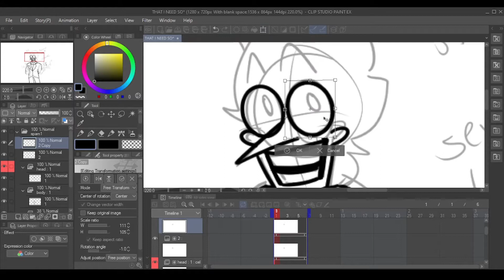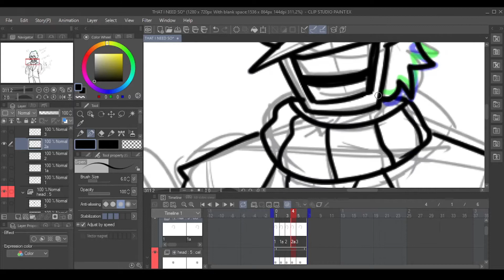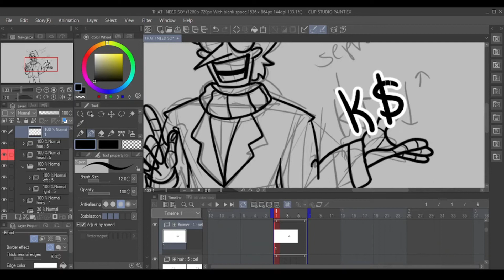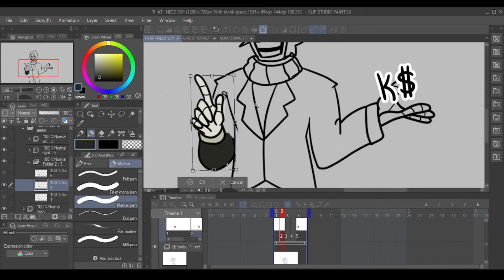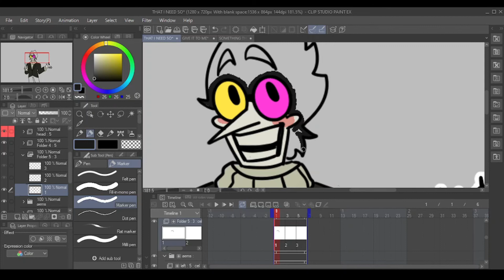quick animation thing cause i need content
all in the title, but this is technically a sneak peak at my current project :D

also i know its a fnaf song, shut up. i like both games

anyways im off to vanish for another two weeks, weeeeeeeeeeeeeeeee

like and sub i wanna b rich and famous